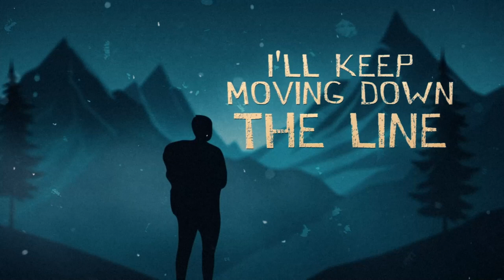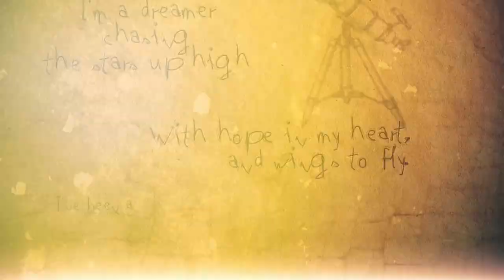Patrick Anderson Restless Soul HD